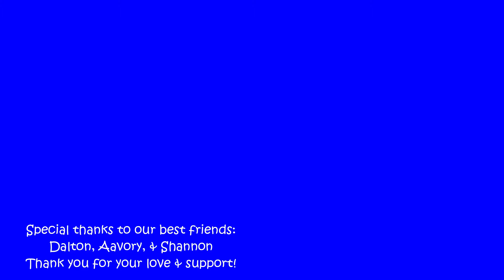Telling Our Best Friends Big News!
We are so happy to share our pregnancy with our best friends.